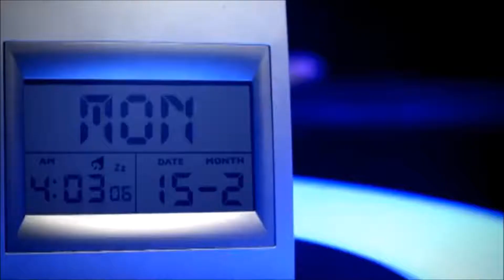Roll Deep - Good Times (60fps)